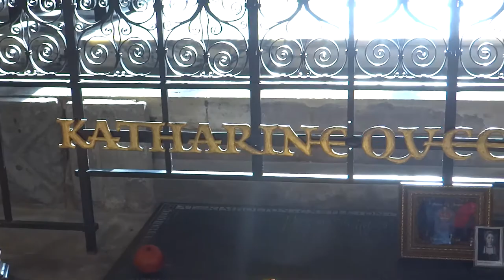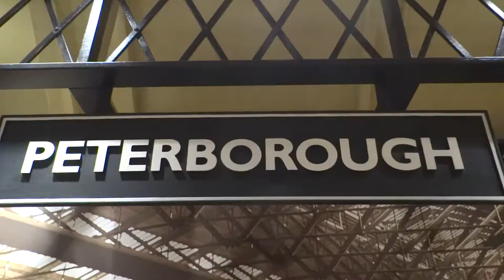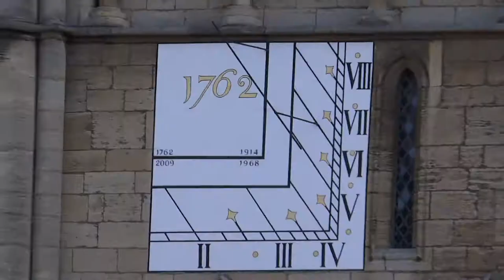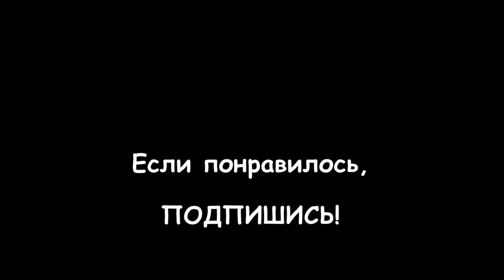039. АНГЛИЯ: ПИТЕРБОРО. А вы знали, что в Англии есть город под названием Петербург (Peterborough)?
039. АНГЛИЯ: ПИТЕРБОРО. А вы знали, что в  Англии есть город под названием Петербург (Peterborough)?

В январе 2016 года, мы с друзьями отправились на машине посмотреть английский городок Петербург (Питерборо / Peterborough).

Великолепный маленький городок в графстве Кембриджшир находится в 120 км к северу от Лондона. Знаменит своим готическим собором, где была захоронена королева Англии Екатерина Арагонская.

Весь город пропитан атмосферой средневековья, нам повезло попасть на местное представление о жизни тудоров, которое было приурочено к фестивалю Екатерины Арагонской.

В городе имеется ресторан русской кухни, который называется "Санкт-Петербург"!